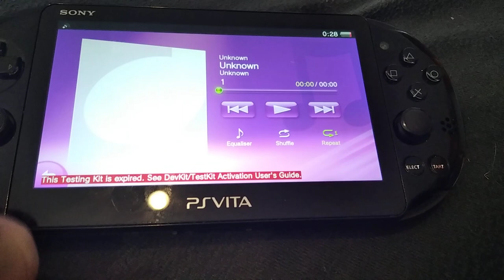Delete id.dat on OFW?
SQL triggers are fun xD